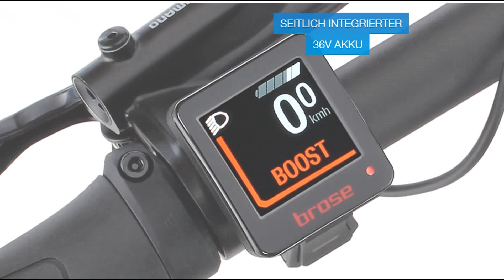FISCHER Trekking E-Bike VIATOR 6.0i graphitmetallic matt, RH 44, 49, 50, oder 55 cm, 28 Zoll, 504 Wh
Das FISCHER VIATOR 6.0i ist mit seinem sehr lang anhaltender Akku, besonders gefedertem Sattel und Gepäckträger perfekt für lange oder kurze Touren auf und neben der Straße. Mit nur 26 kg Gewicht und einer sehr hohen Belastbarkeit von bis zu 150 kg ist es leicht zu verladen und hält auch Fahrten in anspruchsvollem Gelände stand. Die hochwertige RockShox-Paragon Silver TK Federgabel und die hochpräzise SRAM 1x10-Gang GX Kettenschaltung sorgen für ein sehr sportlich angenehmes Fahrgefühl. Der leistungsstarke 36 V, 504 Wh Lithium-Ionen Akku bietet dir bis zu 120 km* Reichweite und ist durch die vollintegrierte Bauweise unsichtbar im Rahmen versteckt, sehr gut geschützt und trotzdem einfach entnehm- und aufladbar. Zusätzlich bietet dir FISCHER eine 36-monatige Garantie auf alle vollintegrierten Akkus. Mit Hilfe des hoch modernen Brose Allround CAN Bus Displays kannst du die Unterstützung des kraftvollen Brose Drive S Mittelmotors mit 90Nm Drehmoment kinderleicht selbst steuern - höchster Fahrspaß garantiert.

Produkt-Highlights:
- Lang anhaltender 36 V, 504 Wh Lithium-Ionen-Akku mit bis zu 120 km* Reichweite

- Qualitative Federgabel Paragon Silver TK von RockShox mit Federweg von 65 mm und gefederte Sattelstütze

- Besonders robust durch Belastbarkeit von bis zu 150 kg und dennoch leicht zu transportieren

- Kraftvoller Brose Drive S Mittelmotor mit 90Nm Drehmoment und verschiedenen Unterstützungsmodi

- Multifunktions-Steuerungseinheit mit benutzungsfreundlichem Brose Allround CAN Bus Display